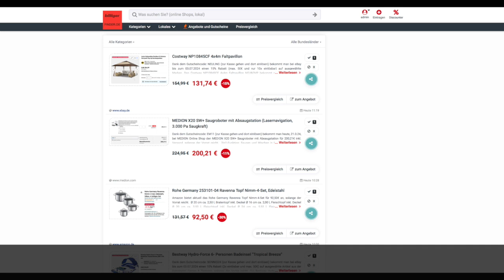Schnäppchen/BIlliger des Tages 21.06.24 - MEDION X20 SW+ Saugroboter mit Absaugstation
Heute ist Schnäppchen/BIlliger des Tages - MEDION X20 SW+ Saugroboter mit Absaugstation.